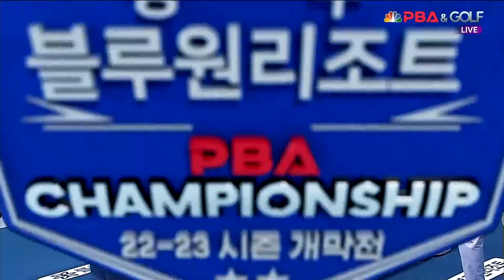위마즈 vs 마르티네스 8강 3세트[경주 블루원리조트 PBA 챔피언십]